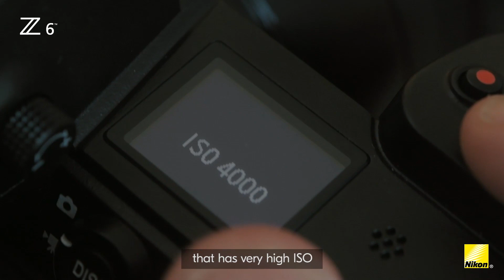First Impression of the Nikon Z 6 by Brandon Woelfel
Watch how Nikon photographer uses the flexibility of Creative Picture Control on the Z 6 to make the everyday into something extraordinary.